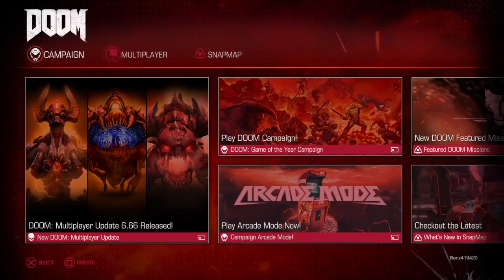Doom 2017: Ultranightmare GrinD LiVe TEAM KnGc Reppin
Whats the future for our community? Lets talk.

First off, let me start with a BIG THANK YOU for stopping by and spending time to watch some of these clips Ive compiled and edited. Im a console gamer (PS4) and a co-founder of the gaming.